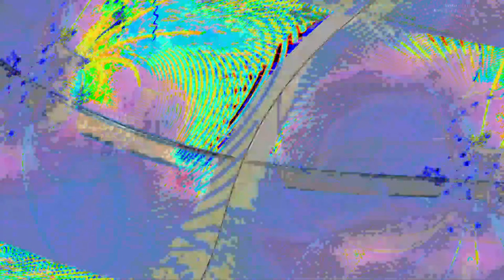[EPILEPSY WARNING] Movie 23 06 13 23h53m23s